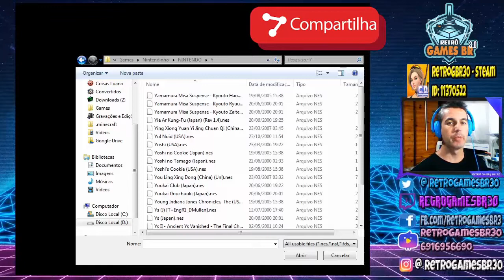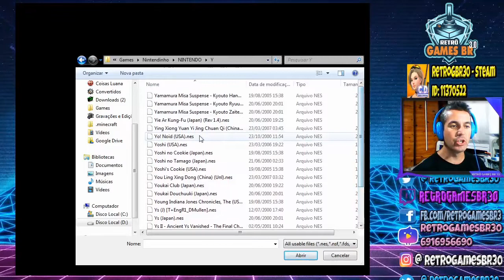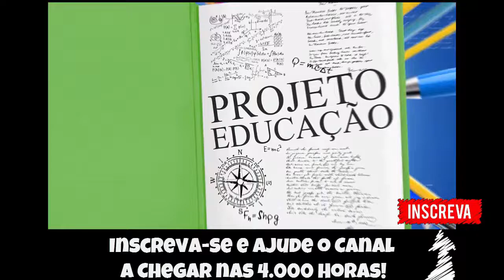[🔵 Jogos Aleatórios] #13 - Yo-Noid [Nintendo 8 Bits]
Fala Pessoal, mais um vídeo especial para vocês, dessa vez  voltando com A Série de Jogos Aleatórios, com a Sugestão de Nintendinho - Y do amigo abaixo:

▬▬▬▬▬▬▬▬▬▬▬ஜ۩۞۩ஜ▬▬▬▬▬▬▬▬▬▬▬▬▬
▬▬▬▬▬▬▬▬▬▬▬ஜ۩۞۩ஜ▬▬▬▬▬▬▬▬▬▬▬▬▬
▬▬▬▬▬▬▬▬▬▬▬ஜ۩۞۩ஜ▬▬▬▬▬▬▬▬▬▬▬▬▬
Face: retrogamesbr3
▬▬▬▬▬▬▬▬▬▬▬ஜ۩۞۩ஜ▬▬▬▬▬▬▬▬▬▬▬▬▬

▬▬▬▬▬▬▬▬▬▬▬ஜ۩۞۩ஜ▬▬▬▬▬▬▬▬▬▬▬▬▬
DEMAIS PARCEIROS NOS COMENTÁRIOS!